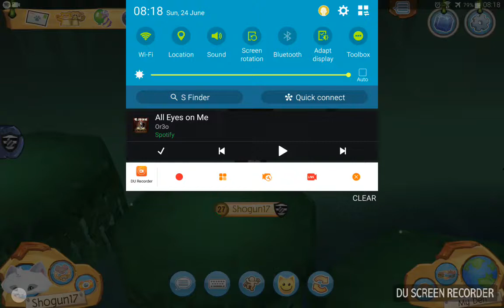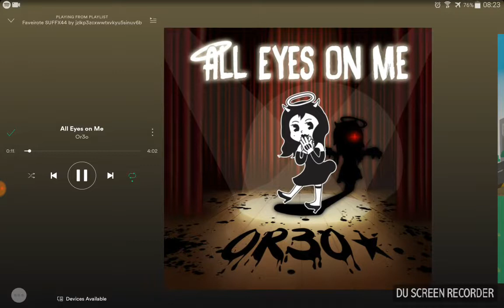All Eyes On Me MUSIC VIDEO I'M SORRY IF U COULDN'T DO LYRICS I MAY DO IT IN THE FUTURE 😄